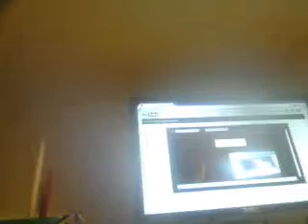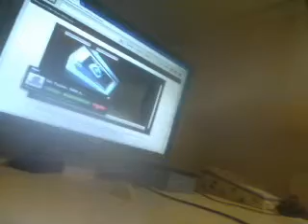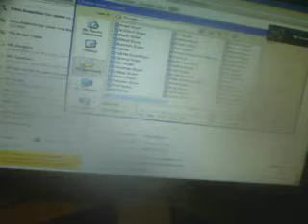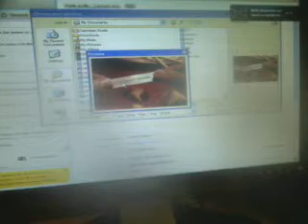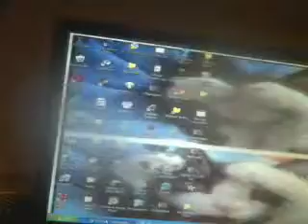the fortune cookie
u tell wat it was if it was'nt the chicken